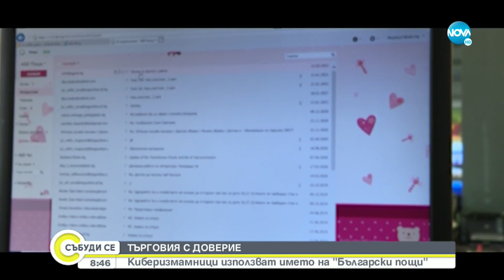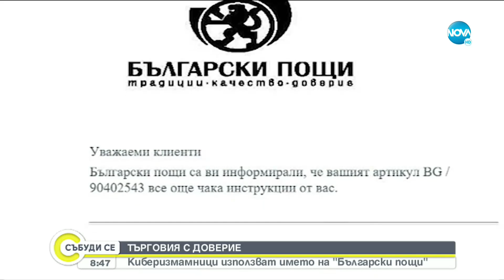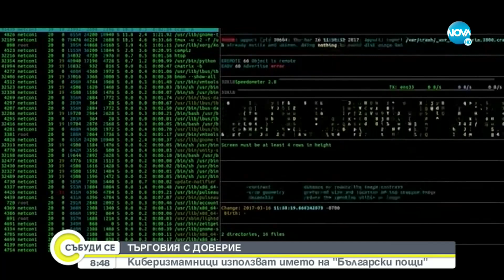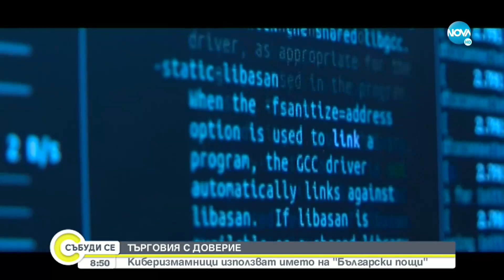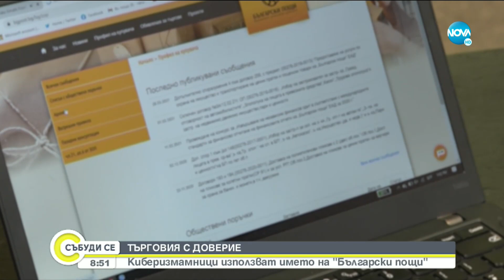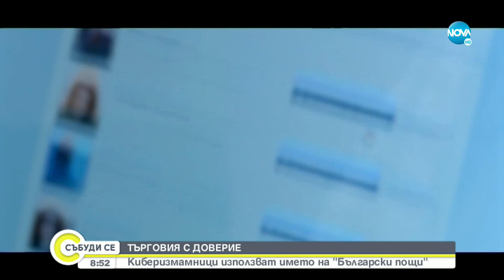ТЪРГОВИЯ С ДОВЕРИЕ: Киберизмамници използват името на "Български пощи" - Събуди се... (17.04.2021)